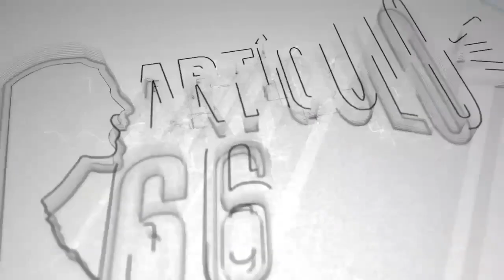Suiza sanciona y cierra su paraíso fiscal a seis represores de la dictadura de Daniel Ortega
Suiza se adhirió a la sanción impuesta por la Unión Europea y ordena congelar bienes y activos a jefes policiales, a la exministra de salud, Sonia Castro y al asesor en espionaje Néstor Moncada Lau. Esta y otras noticias están en nuestro resumen informativo de este 24 de junio.